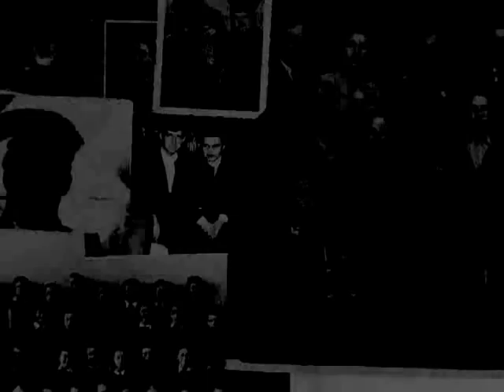Oliver Deutschmann - Darkness Falls [Vidab]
Out of the Dark LP
Video by the29nov Films
Footage from: The return 1980 vozvrashenie - Vladimir Tarassov